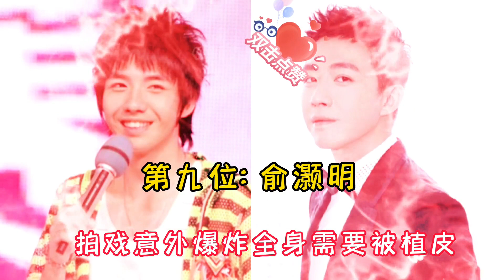与死神相差而过的10位明星，有的被缝140针，有人被树枝插穿肺部【非凡娱乐】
➤与死神相差而过的10位明星，有的被缝140针，有人被树枝插穿肺部
＃ 非凡娱乐